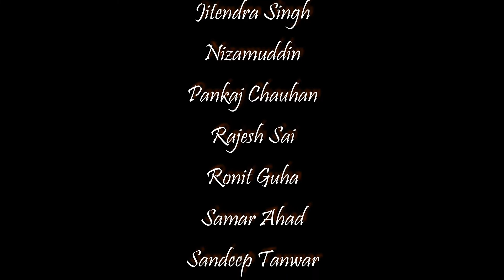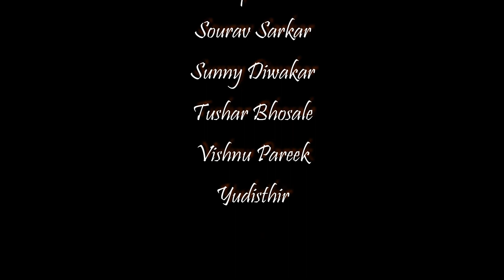The X Riders NCR Anniversary Celebration at Faridabad Honda | Best Service Centre | CityShoutz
Hi Guys,

This vlog is about how we celebrated our group TheXRidersNCR first Anniversary at the FaridabadHonda Service Centre. Faridabad Honda (Guru Kripa Motors), NIT 5, Faridabad, Haryana is best Honda Authourised Service Centre in Delhi NCR.
A Big Thanks to all the Faridabad Honda Team and Special thanks to Mr. Gaurav Arora, MD and Mr. Lalit Sharma, Service Manager.

Navigate to Faridabad Honda